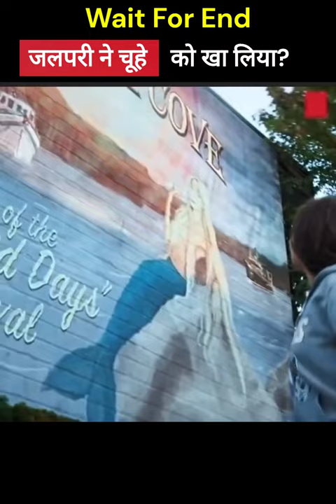समुन्द्र से बहार आई जलपरी? 😨😱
Credit - Real Respectable owner 🙏
People Stuck In A Mysterious Town Movie Explained In Hindi/Urdu
Horror Thriller Mystery Creatures
Movie Recap in Hindi
The channel 'Gyani Insaan' is Movie Explanation Channel. In Which we explain unique Hollywood / International movies in Hindi. A lot of people are unable to understand good movies released in different countries because of language issue, we on our channel after Watching the complete movies, summarize them into simple language which is understandable to our viewers.